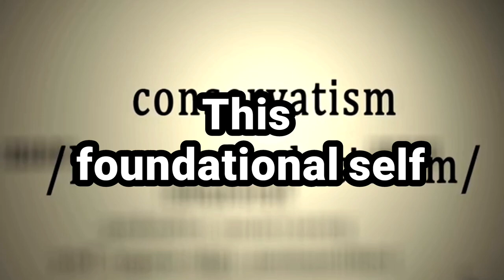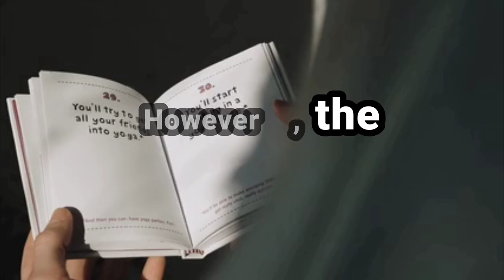Self-Belief: The Inner Compass to Success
Welcome to our exploration of the fundamental role of self-belief in achieving personal and professional success! In this empowering video, we discuss how self-belief acts as an inner compass, guiding you through challenges, fostering resilience, and inspiring those around you to reach their own potential.

Self-belief is not just about confidence; it’s about having faith in your abilities and judgment. We’ll delve into how this vital trait encourages calculated risk-taking, enabling you to seize opportunities that lead to growth and transformation. Discover how cultivating self-belief can enhance your decision-making process, motivate you during tough times, and help you inspire others on their journeys.

However, self-belief must be balanced with humility and a commitment to continuous learning. We highlight why it’s essential to remain open to feedback and new experiences, ensuring your growth is sustainable and impactful over the long term. By combining confidence with a willingness to learn, you can create a powerful foundation for lasting success.

Key Topics Covered:

The significance of self-belief in personal and professional achievements
How self-belief fosters resilience and inspires others
The role of calculated risk-taking in reaching your goals
Balancing confidence with humility and a growth mindset
Strategies for nurturing self-belief and embracing continuous learning

Join us on this journey of self-discovery and empowerment, and take the first step toward realizing your true potential!